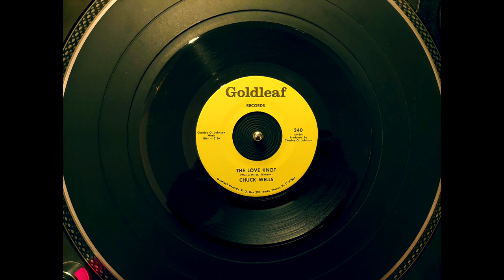Chuck Wells - The Love Knot (Goldleaf)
Brutal late '60s rhythm & soul dancer with gritty vocal, blasting horns and thumping beat by tambourine! Released by Chuck Wells on the Rocky Mount, North Carolina based Goldleaf label in 1968, owned by the producer and songwriter Charles O. Johnson.